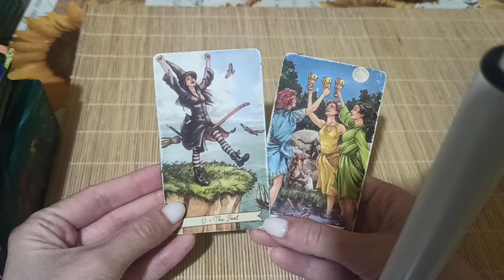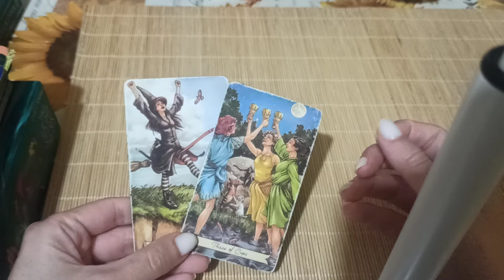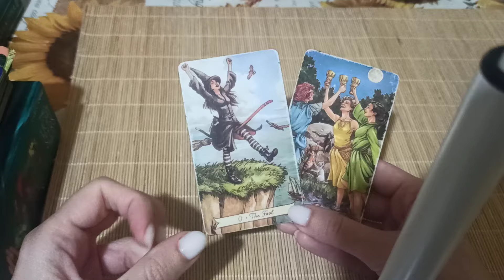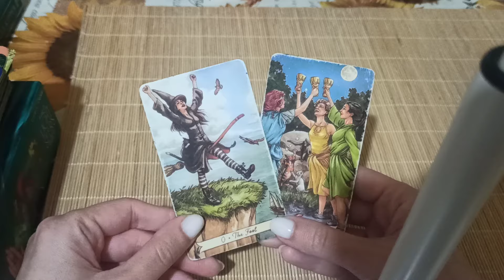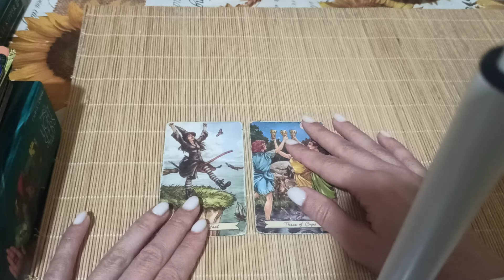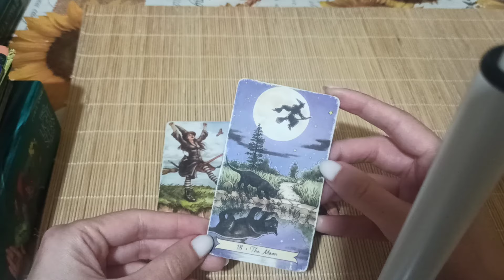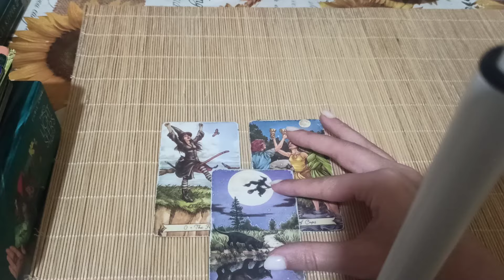Какво те очаква през уикенда 30 и 31 март? 🌼🕯️🦋